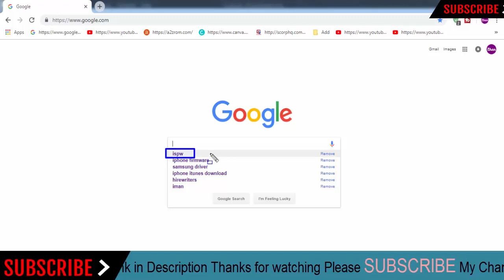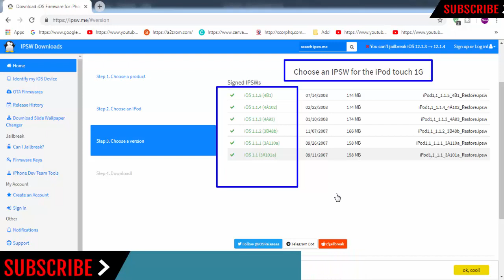Download iPod touch 1G Firmware | IPSW (Flash File|iOS) For Update Apple Device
Download iPod touch 1G IPSW (Flash File|iOS) For Update iPhone Device